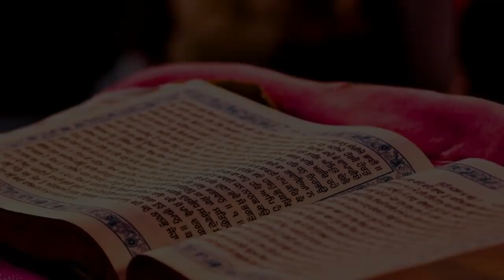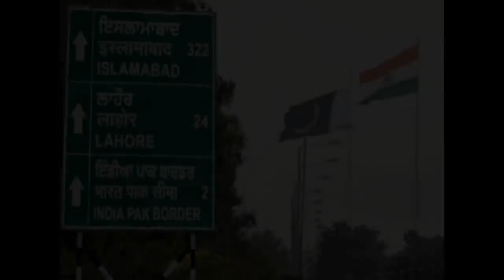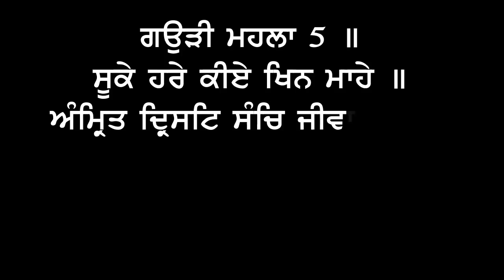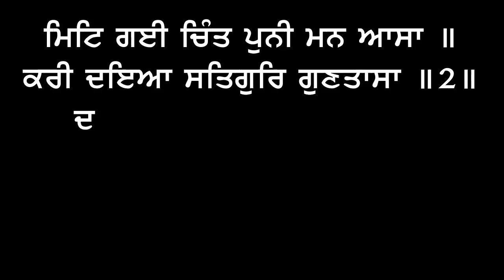Sikh Bibi Naal Hoya Vadda Chamatkar | Real Miracle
Topic : Sikh Bibi Naal Vapri Chamatkari Ghatna
Produced By: Zikar Tera
Edited By: Daljit Singh
Research: Sardar Singh